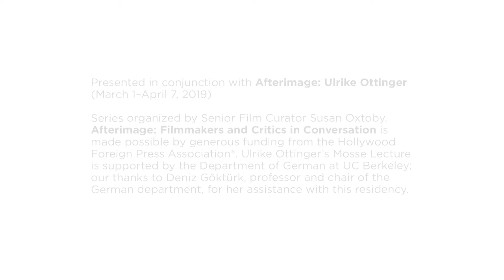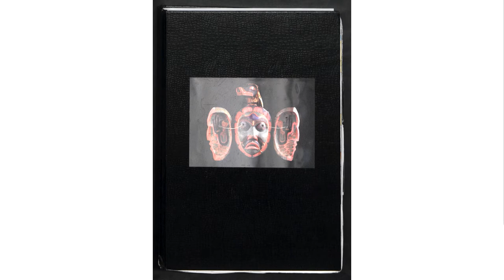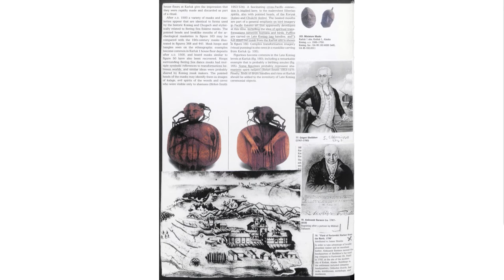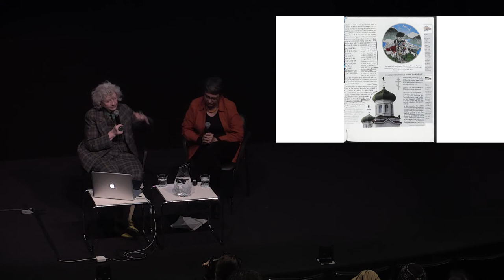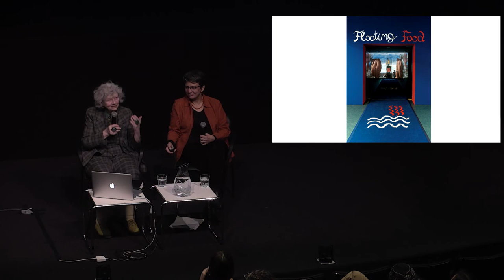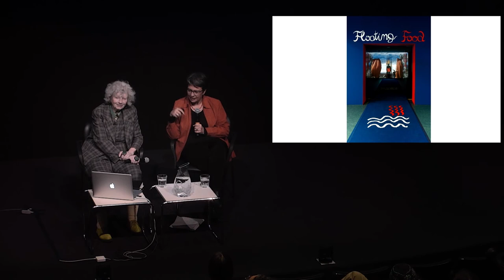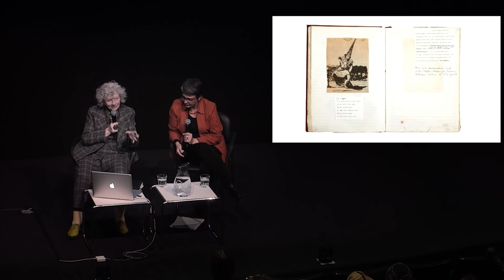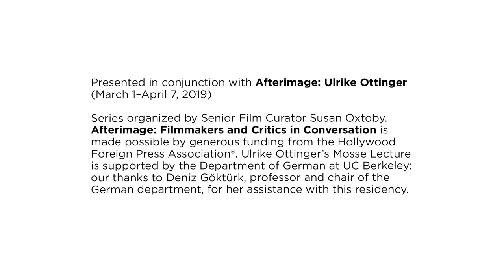Mosse Lecture: Ulrike Ottinger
German filmmaker and artist Ulrike Ottinger presented an illustrated talk discussing her approach to the visual design of her films, as well as her research methods for a nonfiction project like CHAMISSO'S SHADOW. Following her presentation, Ottinger was joined for an onstage conversation with Deniz Göktürk, professor of German and film studies at UC Berkeley.

Presented by the UC Berkeley Department of German and BAMPFA